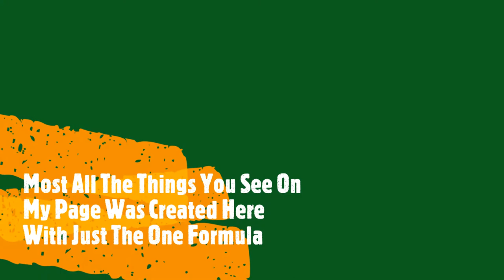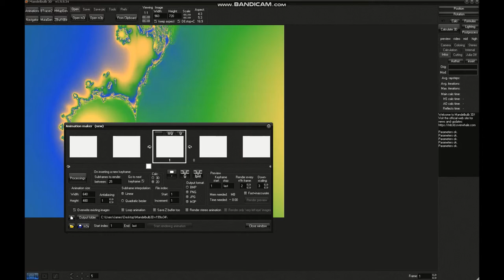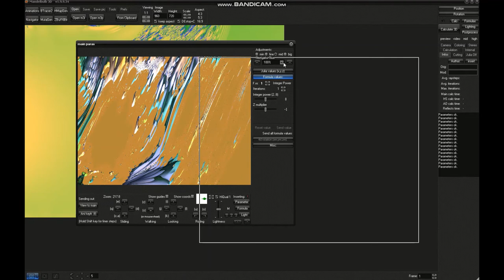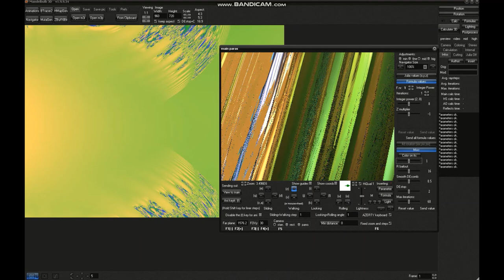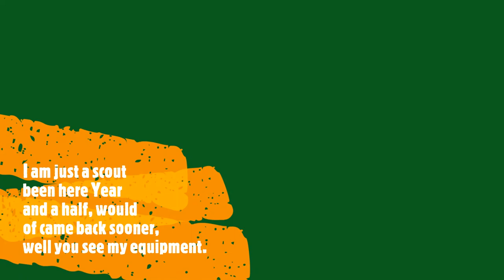The School In MB3D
This is just a raw short intro into an area of understanding Fractal Animation, Fractal Behaviors, this is an actual area, where when get in...
I do not think you be able to see every part of this place in your lifetime.
I have been inside a full year and a half just peeking, and not even trying to render more than a 5 minute tour, The Next video will also be short, I will attempt to show how big it is...this one Formula...is...bigger...than...all...
the...others...combined.
Leave Me a message, and videos of what you find, It will take you probably over Summer 2021, to get Up to Pilot Status...feel free to try!

KEV!